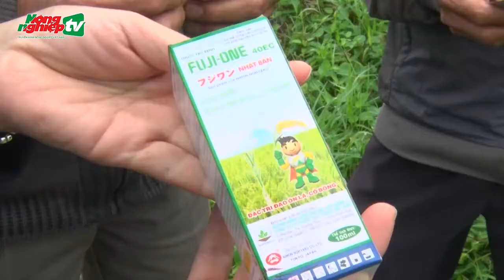Quảng Trị tăng cường kiểm soát bệnh đạo ôn hại lúa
Cây lúa tại Quảng Trị đang ở giai đoạn đẻ nhánh rộ, rất mẫn cảm với các đối tượng dịch hại, đặc biệt là bệnh đạo ôn đã xuất hiện trong thời gian gần đây.